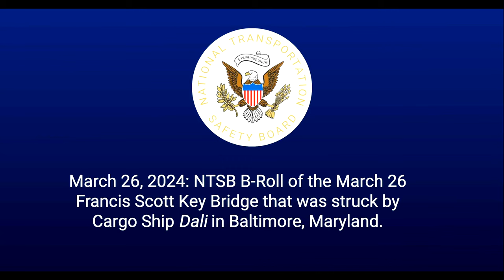CLOSE UP Aerial Footage Of The Damage And Aftermath After Ship DESTROYS Francis Scott Key Bridge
Cargo Ship DESTROYS Francis Scott Key Bridge: CLOSE UP Aerial Footage Of The Damage And Aftermath

*no sound no music*

Maximus Merch
Hats, Mugs, Hoodies, and T-shirts